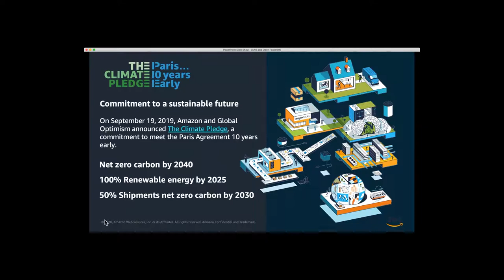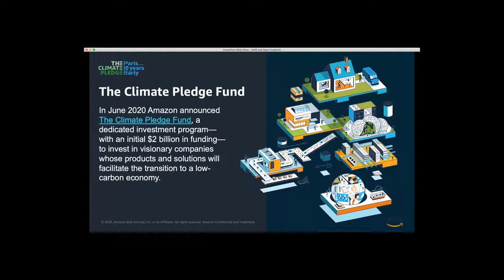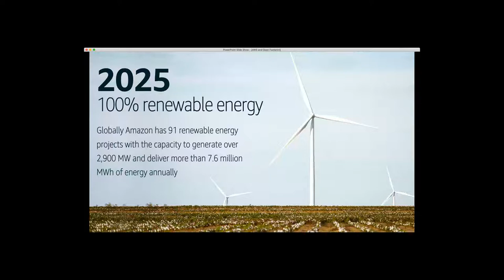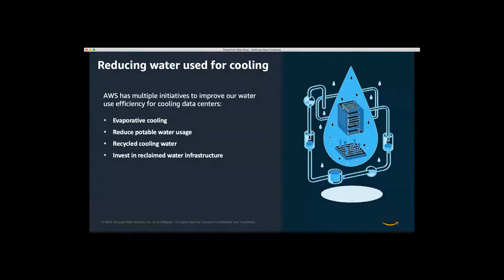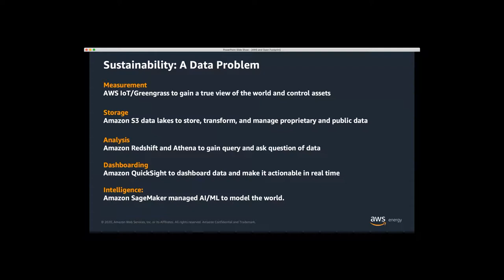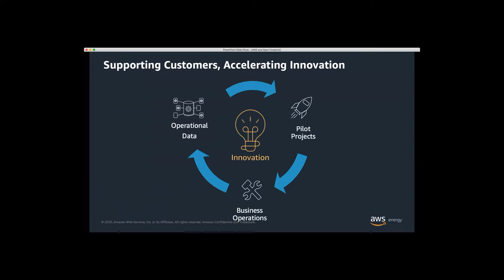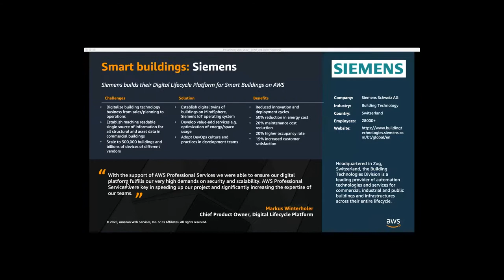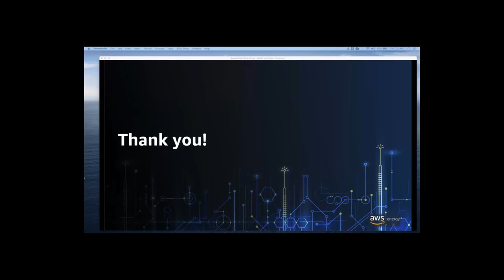AWS Plans for Open Footprint Platform with Liz Dennet and Merlyn Gregory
The Open Group Open Footprint Forum Global Event June 2021. AWS Plans for Open Footprint Platform with Liz Dennet and Merlyn Gregory.